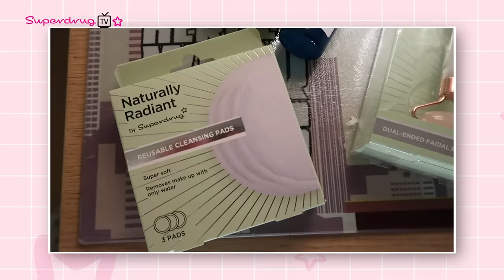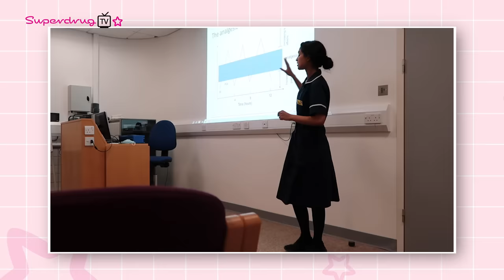💙DUO MATTHEW & RYAN SHARE THEIR SECRETS & NURSE ZARA SHOWS US HER DAILY ROUTINE | Ep 54 SUPERDRUG TV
Welcome back to Superdrug TV, we have a fun filled Doing Good Feels Super episode for you presented by the amazing sustainable influencer Kavita. Watch the hilarious LGBTQ+ duo Matthew and Ryan as they take part in our Mr + Mr challenge where we learn their dirty habits, plus the popular signature scent that they share every day. NHS hero and YouTube star, nurse Zara, talks us through a day in the life of a nurse, including her beauty hacks and advice.

Chapters:
0:00 - Intro with Kavita
1:13 - Matthew & Ryan's Mr + Mr challenge
6:31 - Switchboard charity shoutout
7:43 - Nurse Zara's day in the life
12:53 - Outro